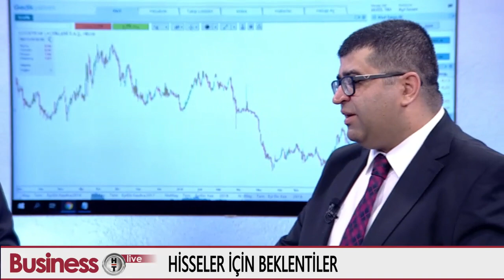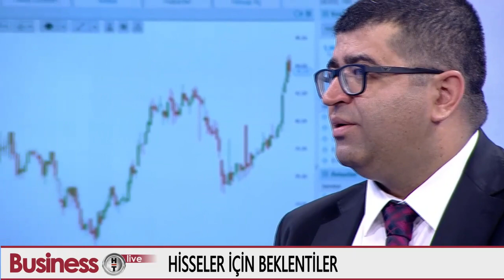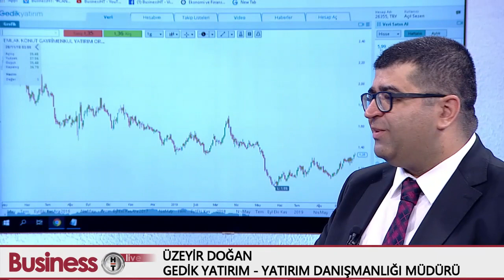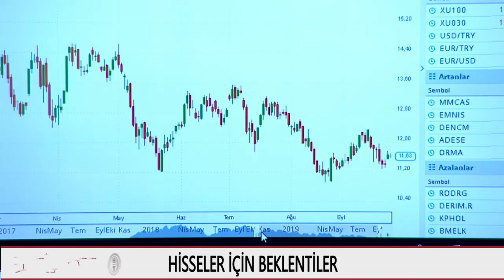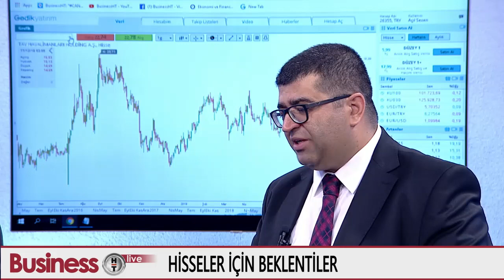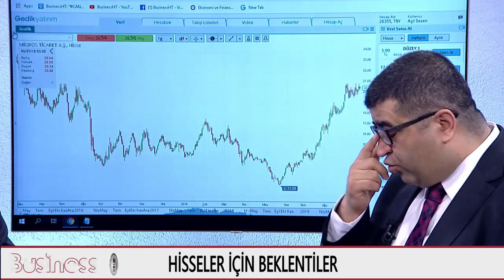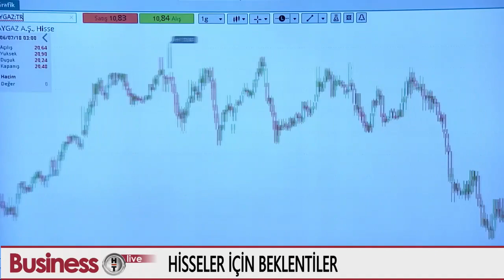Banka önlemleri BIST hedefini değiştirdi mi? - BusinessHT Hisse Bülteni 25.09.2019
Gedik Yatırım "Yatırım Danışmanlığı Müdürü" Sn. Üzeyir Doğan, BusinessHT Live Hisse Bülteni'nde Açıl Sezen'e konuk oldu.